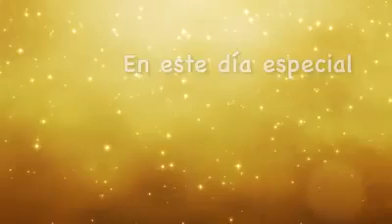Felicidades Karla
Proyecto de Ajum Buendia